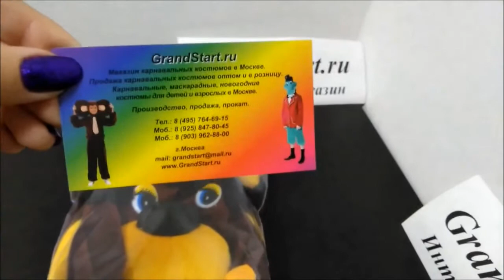Костюм Медведя Детский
👍 🇷🇺 Костюм Медведя Детский — Магазин GrandStart.ru ❤️
🌟 🇺🇸 Bear Costume Children — Shop GrandStart.ru 🌟
✅Видео Смотреть Обзор Одежда Костюмы Распаковка Товар LifeHacking Лайфхак Видеообзор Интернет-магазин Grandstart.ru ГрандСтарт.ру ®️ ГрандСтарт 💫 СПб. Grand 💫 Start
🌟 Производство, продажа костюмов для детей и взрослых. 🌟